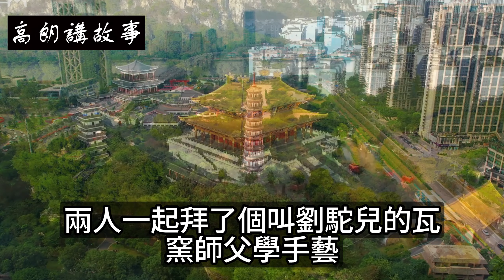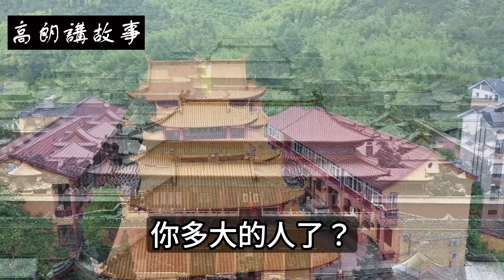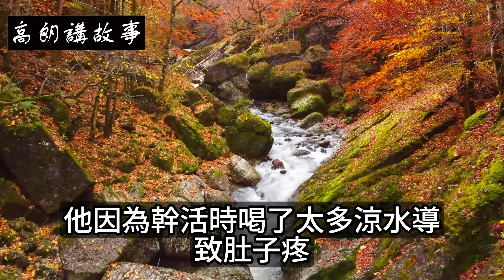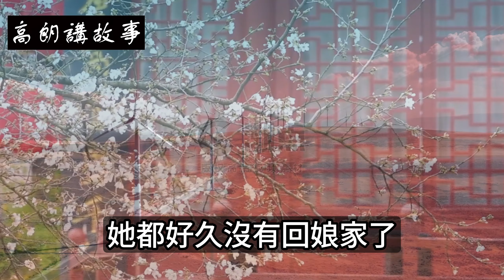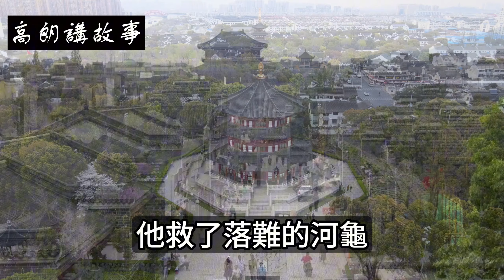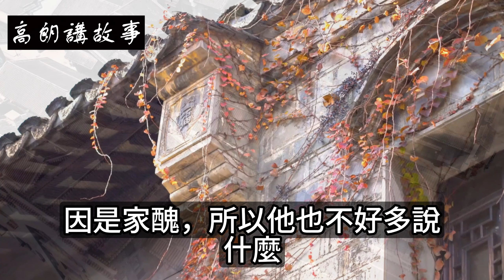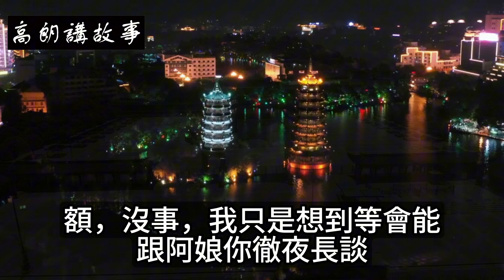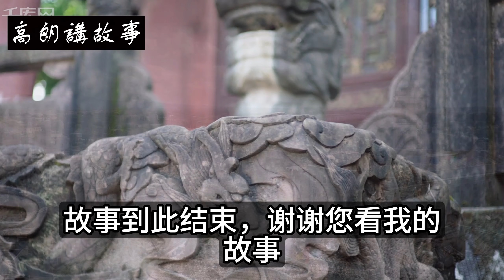民間故事：吃喪宴途中，男子意外救助河龜，竟然改變了自己的命運｜高朗講故事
民間故事：吃丧宴途中，男子意外救助河龟，竟然改變了自己的命運
李初九和張元豐自小在一個村中長大，如同兄弟。
　　小時候皆是頑劣之人，長大后性格逐漸不同。李初九這名字有些潦草，因為父母都是尋常莊戶人，他初九出生，便叫了這個名字。

　　相比較起來，張元豐的家境則更加糟糕。他自小父母雙亡，青黃不接的年景里，是李初九偷着將家中有限的東西拿出來給張元豐吃。
　　十五歲時，兩人一起拜了個叫劉駝兒的瓦窯師父學手藝，主要是燒瓦。這是個極為受苦的手藝，要跟泥水以及炭火打交道，吃的是力氣飯。劉駝兒這個名字就是因為他累得駝了背，所以人們不喊他大名，反倒是將這個外號給喊了起來。